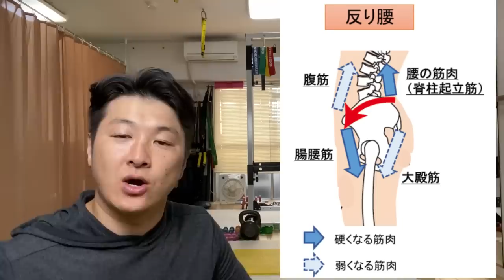たった5回でも下腹部ぽっこりが痩せる簡単反り腰解消ストレッチ！